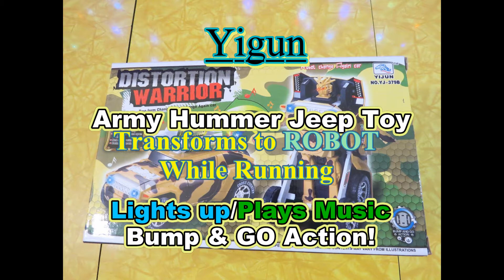Yigun - Army Hummer Transformer Jeep Toy Review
Army Hummer Transformer Jeep Toy - Bump& GO action, if the car runs into an object it will turn around by itself. The toy lights up and says "FIRE, FIRE"! As the car rolls around it transforms into a robot!  Very fun, well made!

*Sample provided for evaluation and review.